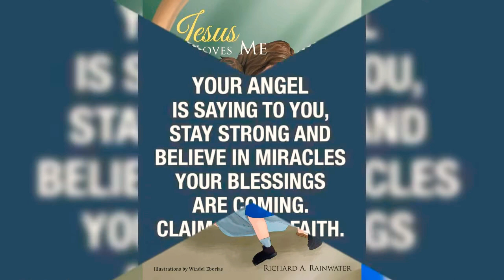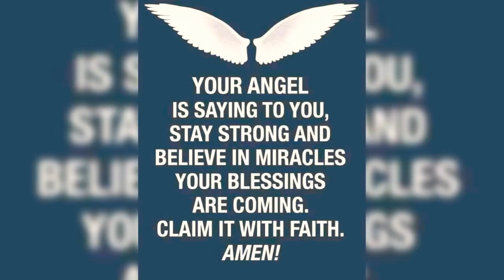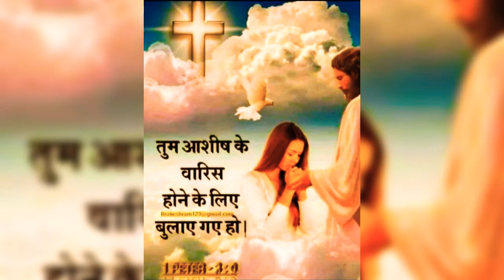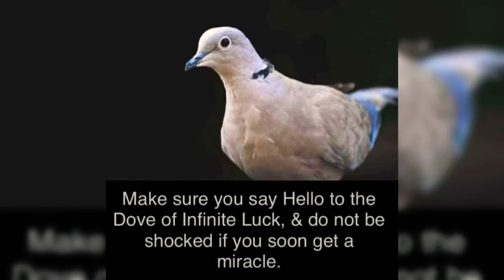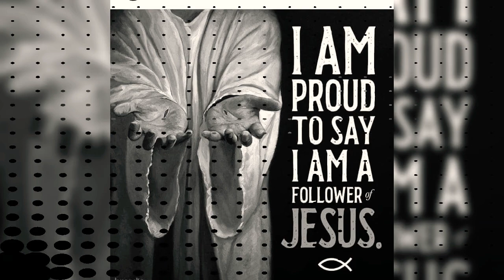Pavitra Pavitra Sthan ✝️ Reshma Sharma Lautoka Fiji 🇫🇯